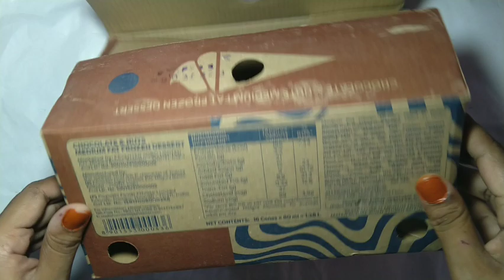basket making with waste cardboard box/handmade storage basket ideas